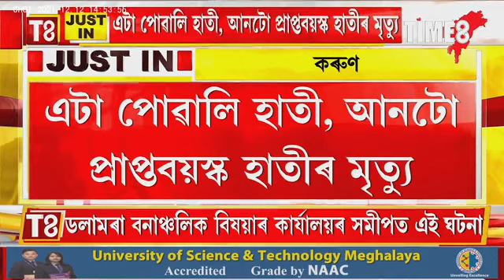বোকাখাত-কাৰ্বিআংলং সীমান্তৰ সোণফাংচ' চাহ বাগিচাত দুটাকৈ হাতীৰ মৃত্যু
দুটাকৈ হাতীৰ মৃত্যু। বোকাখাত-কাৰ্বিআংলং সীমান্তৰ সোণফাংচ' চাহ বাগিচাত দুটাকৈ হাতীৰ মৃত্যু।